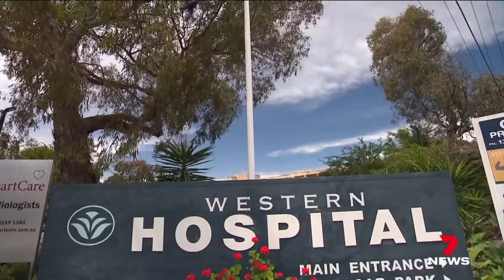Cancer patients shocked by closure of Western Hospital's oncology unit | 7NEWS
High-profile cancer patient Kellie Finlayson says she has been left mind-boggled by the sudden closure of her western suburbs oncology unit.

She has told 7NEWS her heart breaks for the nurses who have lost their jobs and for her fellow patients who are left in limbo.

7NEWS combines the trusted and powerful news brands including Sunrise, The Morning Show, The Latest, and 7NEWS.com.au, delivering unique, engaging and continuous coverage on the issues that matter most to Australians. Watch 7 News Australia full broadcasts and full episodes nightly at 6pm and weekdays at 11:30am and 4pm on Channel 7 and 7plus.